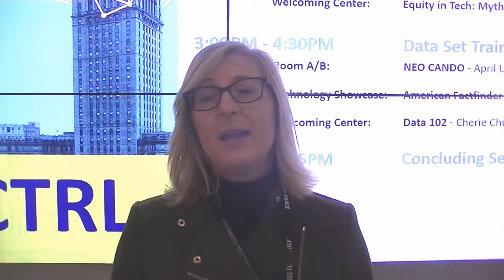Jill Miller Zimon from Open NEO at Data Days Cleveland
Jill Miller Zimon from Open NEO presented a session called Data 101 at Data Days Cleveland, a 3-day event bringing together experts and users in the fields of civic technology and data.  After the presentation we asked about the takeaways about Open Data.